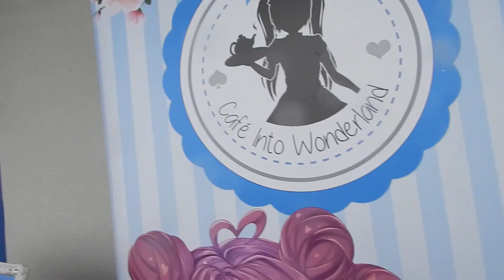Asia Arena Oschersleben Sonntag 2022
Mein erster Besuch auf der Asia Arena in Oschersleben^^